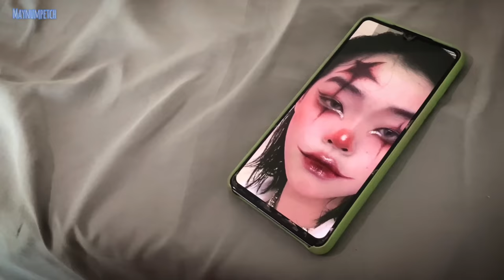Halloween Makeup | Pennywise look Achieve or Fail? & ASMR | She makeup like a pro ep.1 👻🎃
**For work please contact Facebook page and Instagram: Maynumpetch

Maynumpetch Instagram and Facebook page